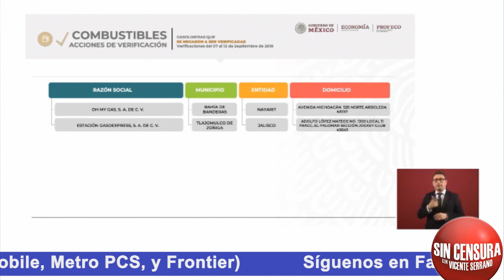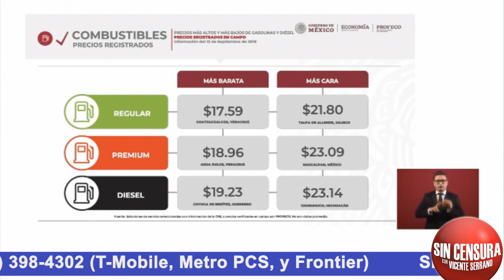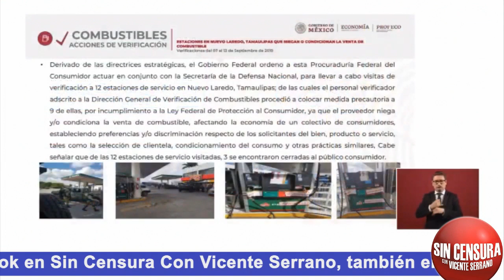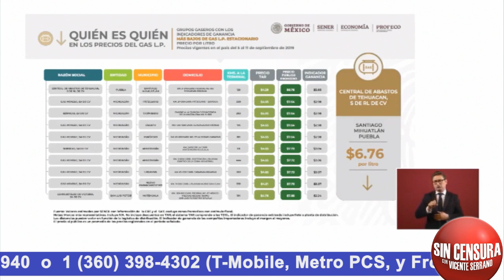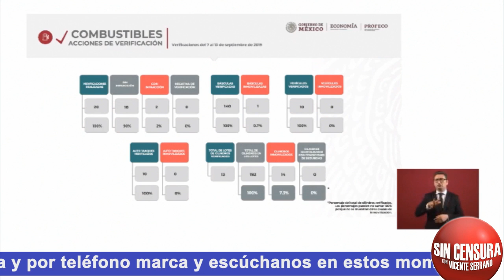SON CÍNICOS HASTA EN SU NOMBRE "OH MY GAS"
Ricardo Sheffield dio a conocer qué gasolineras se negaron a ser verificadas luego de las denuncias de varios usuarios. El titular de la Profeco aseguró que en una de Bahía de Banderas, Nayarit son incluso “cínicos”, pues se llaman “Oh my gas”